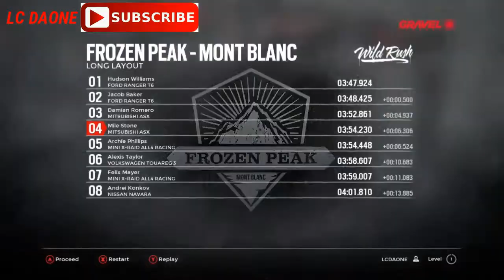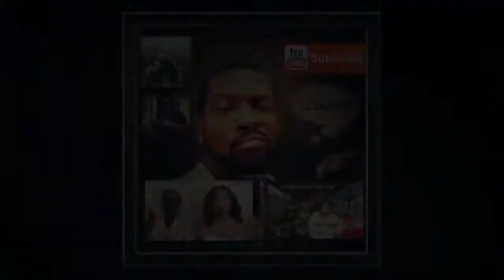GRAVEL GAME PLAY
FOLLOW ME ON INSTAGRAM FOLLOW VICTORIA FOLLOW VICTORIA on Facebook FOLLOW VICTORIA SUBSCRIBE TO HER YOUTUBE CHANNEL CHECK OUT MY BASKETBALL CHANNEL: ILLMATIC ONE24 JUST FOLLOW THIS LINK AND SUBSCRIBE LISTEN TO THE FULL SOUNDTRACK THATS AT THE END OF THIS VIDEO: PIMPOULIS CLICK ON THIS LINK CHUCH$$$$$ HERE IS THE LINK TO DATPIFF.COM TO PREVIEW HEFE II RECORD FOLLOW MY CUZZO MJ ON FACEBOOK FOLLOW MJ ON INSTAGRAM